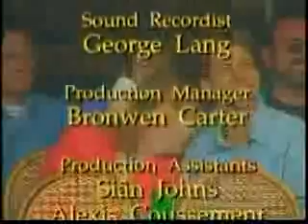Discovering France8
ท่องเที่ยวฝรั่งเศส